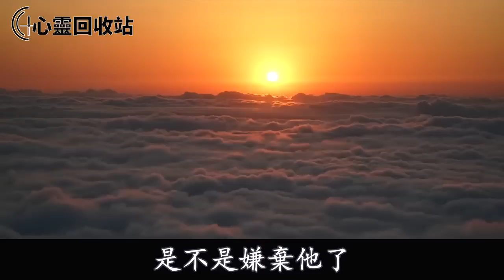被婆家人傷害進了醫院，婆婆偷走手機不許我求救，還說我是瘋子，我偷跑後一段视频叫他們身敗名裂進監獄